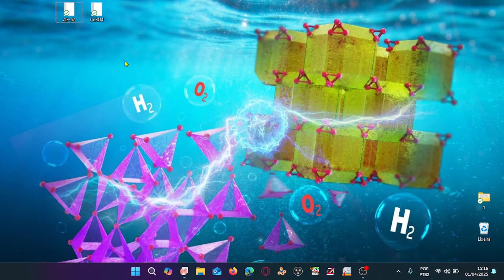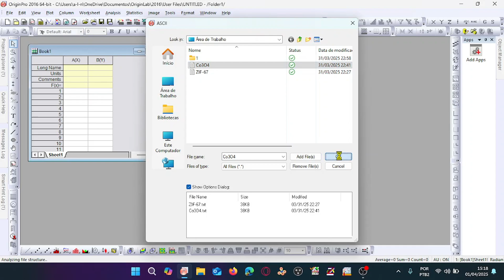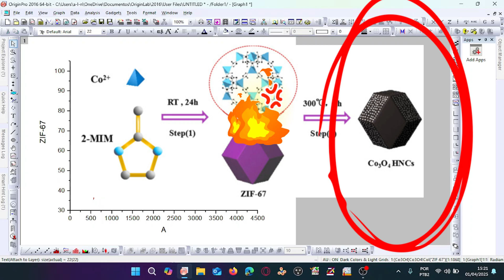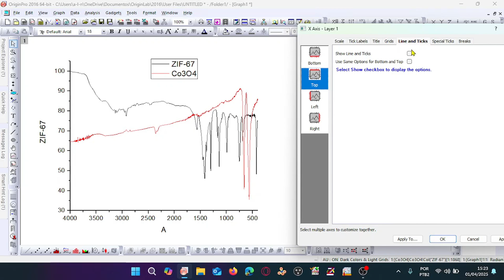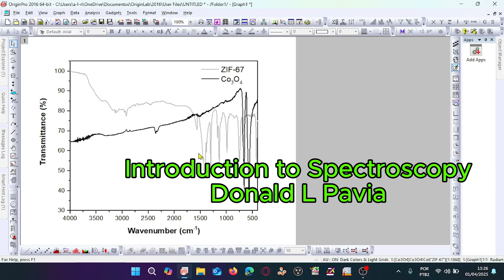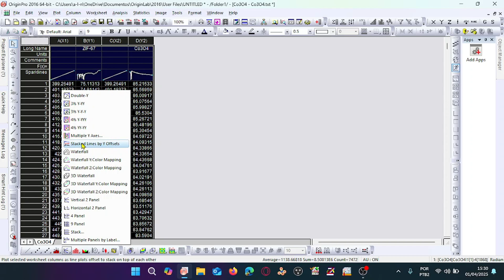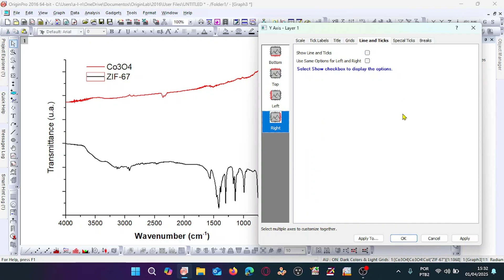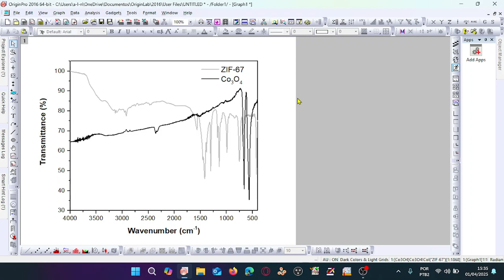Como Plotar Espectro de Infravermelho no Origin | IV | FTIR | Espectroscopia IR (VÍDEO PRÁTICO)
Olá! Muito bem vindo ao canal OUSE QUÍMICA, apresentado pelo Professor Mestre Antonio Lopes.

Este vídeo tem o objetivo de ajudar os alunos de graduação nos mais diversos cursos de graduação a desenvolverem suas experiências científicas.

Neste vídeo, é apresentado uma maneira de "COMO PLOTAR ESPECTRO DE INFRAVERMELHO NO ORIGIN". Os Softwares utilizados neste vídeo é o Origin 2016.

Links útil: Livro
➔ Livro: Introdução à Espectroscopia - Donald L. Pavia.
Pode ser encontrado facilmente na Internet.

CAPÍTULOS:
00:00 Objetivo do Vídeo
01:03 Observando o .TXT
02:42 Importando TXT no Origin
04:25 Manipulação dos dados
05:10 1° PLOT
10:39 2° PLOT
11:53 3° PLOT
15:45 Inscreva-se no canal e deixe seu gostei!